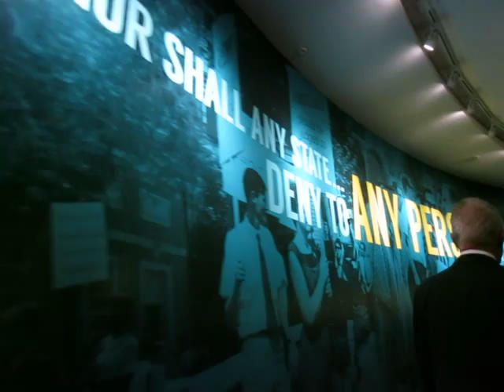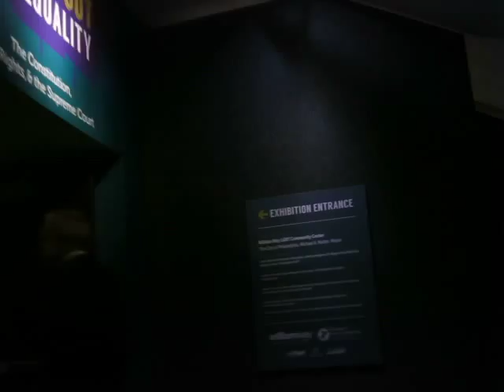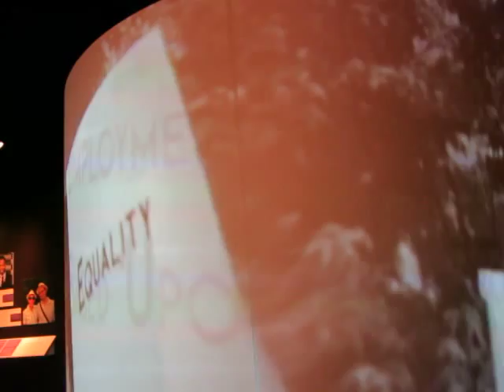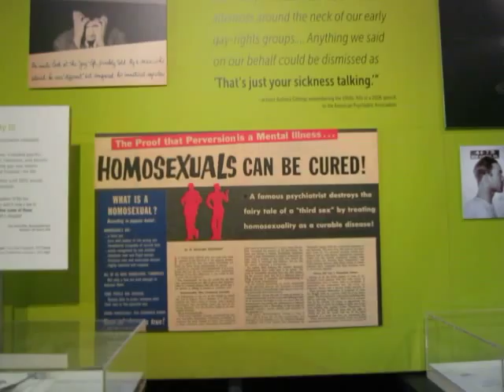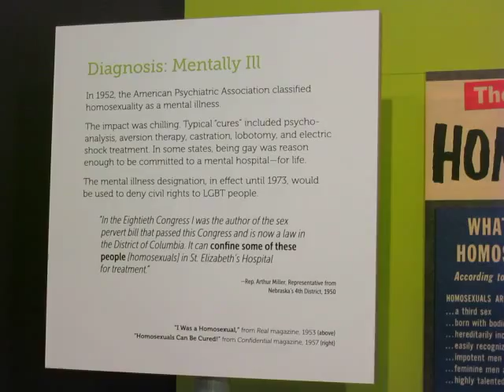EQUALITY, GAY RIGHTS & THE CONSTITUTION prt 1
Special tour at Constitution Hall in Philadelphia, hosted by Chris Bartlett, July 3, 2015.  Exhibition examines the history of the long struggle by LGBT people to be included under the protections promised by the 14th Amendment of the U.S. Constitution.